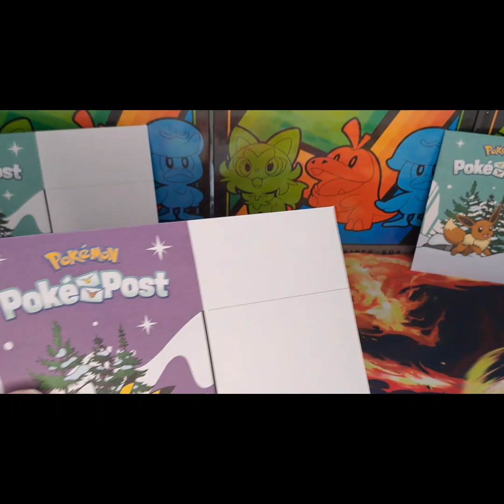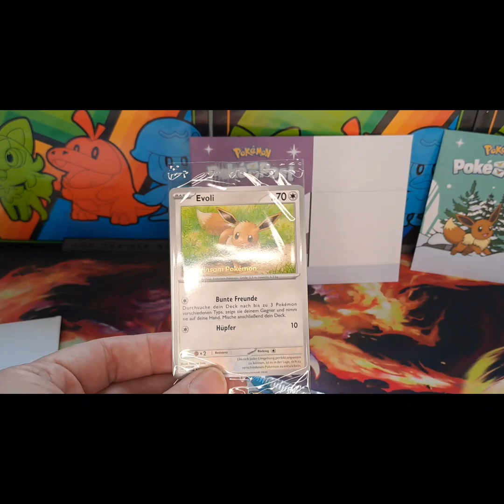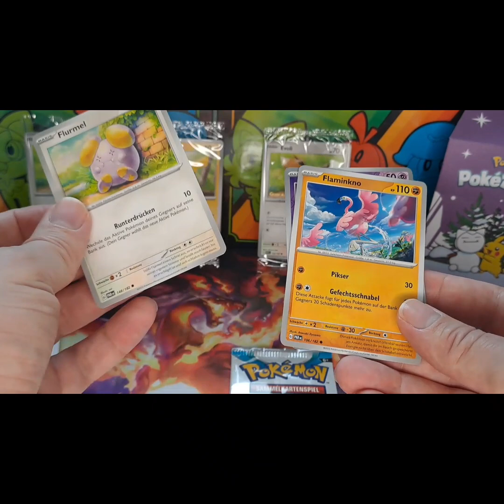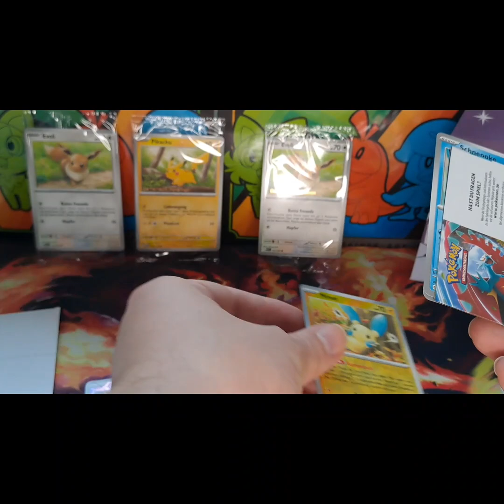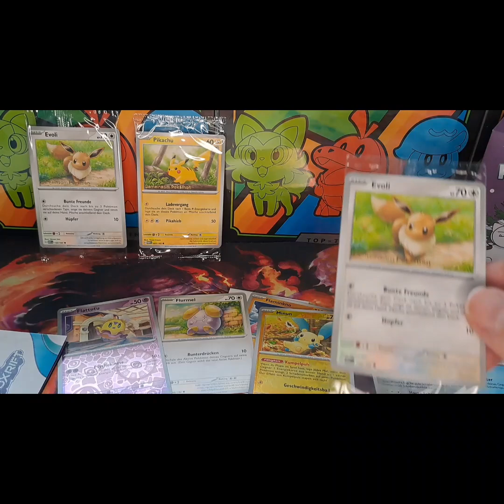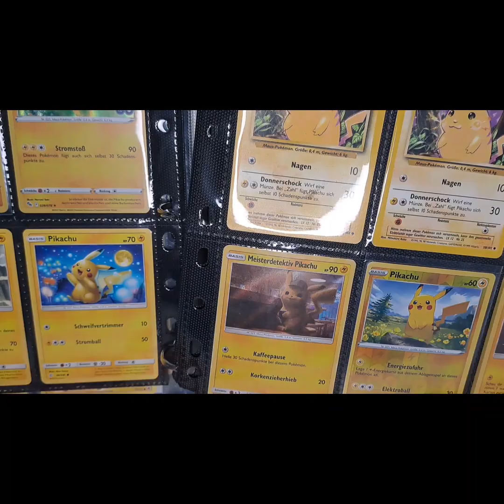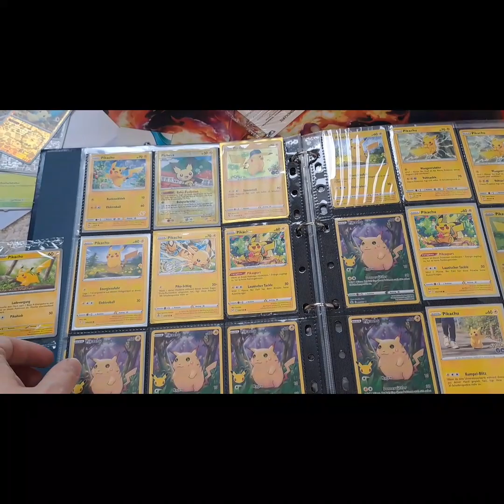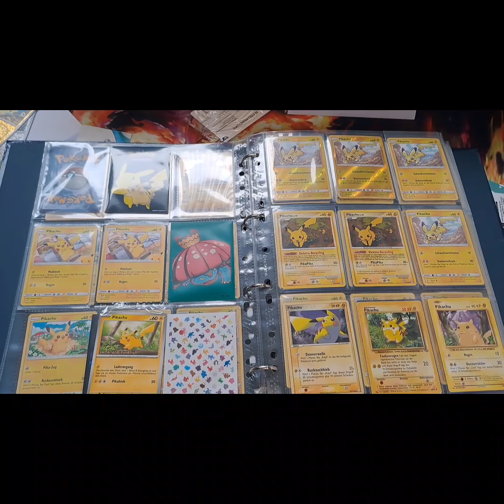Pikachu Pokemon Promo Karte Berlin Mercedes Benz Platz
Heute gab es Pikachu Promo Karten. Pikachu Pokemon  Promo Karte Berlin  am Mercedes Benz Platz.